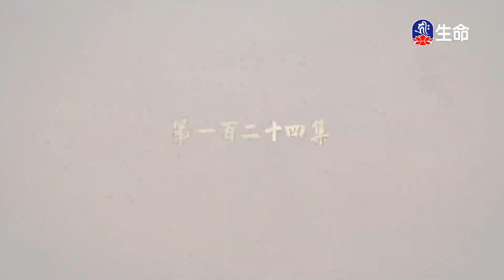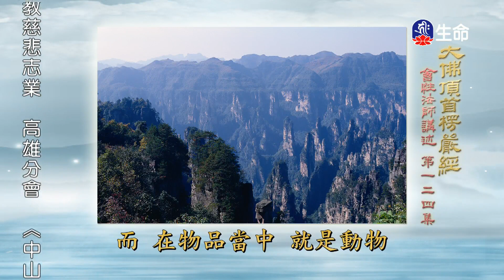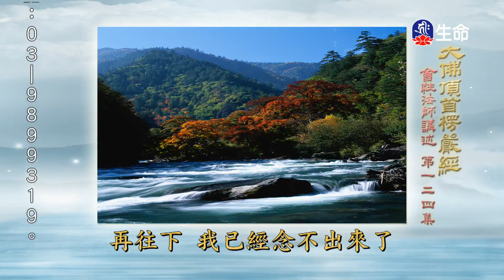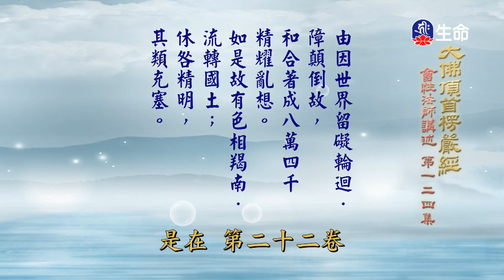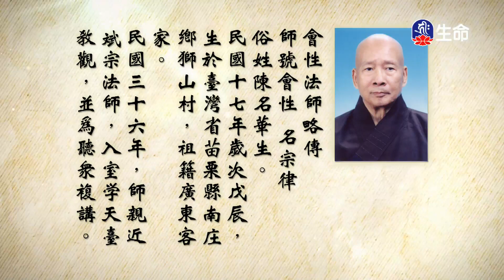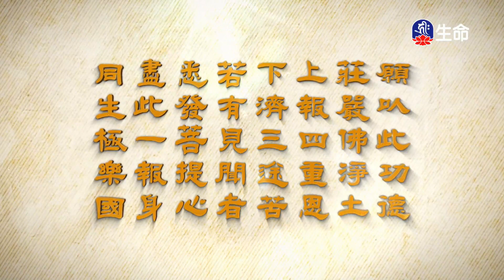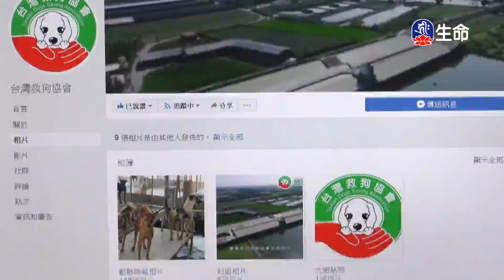大佛頂首楞嚴經(371-372)_長老法語_(lifetv_20240912_14：30)